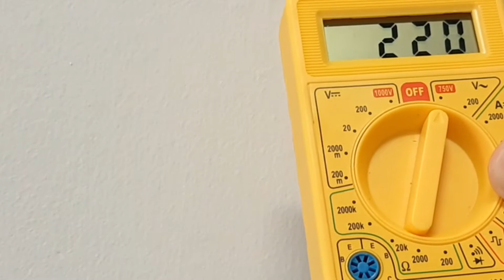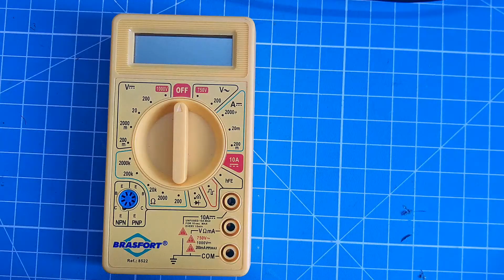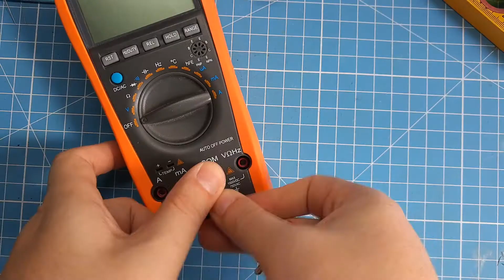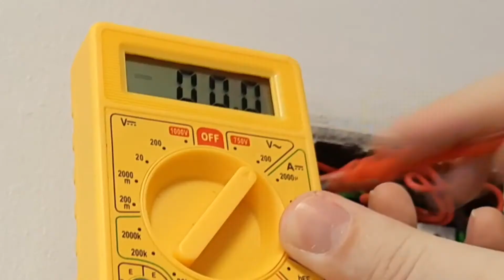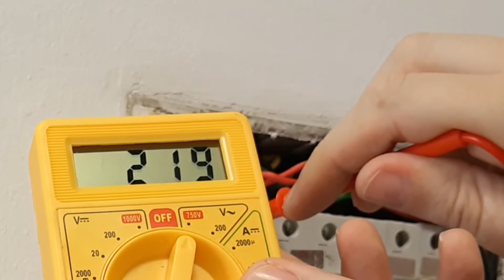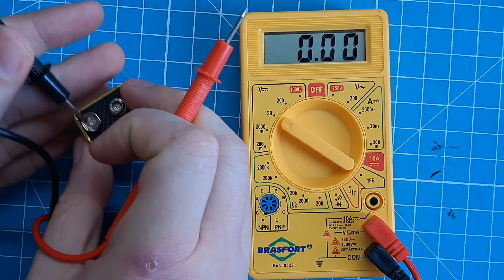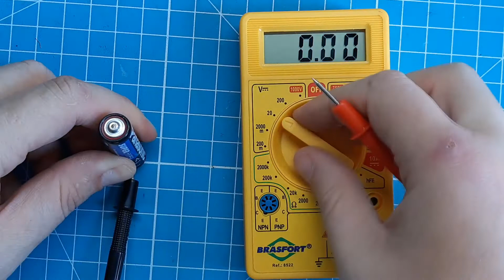Como usar multímetro para medir uma tomada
Aprenda como medir uma tomada com multímetro 110v ou 220v. Aprenda neste vídeo como medir a voltagem de uma tomada com multímetro.